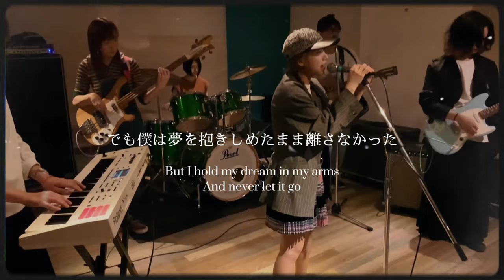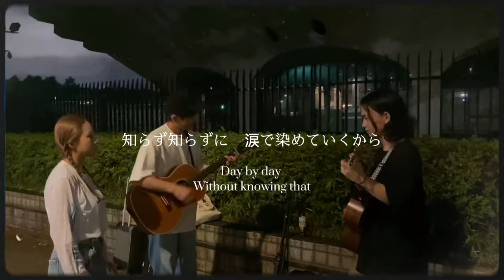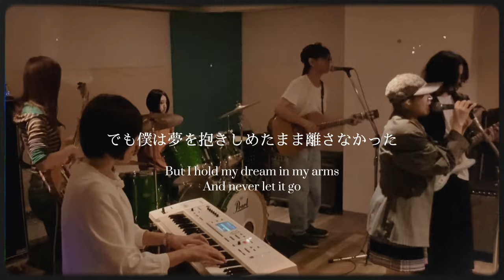今夜の月も… /群青トライアングル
いよいよオリジナル曲のフルバージョンが完成しました^ ^
これまでのものとはアレンジ(楽器の方々、素晴らしい)も違いますのでぜひフルバージョンを聴いてください☺️
伝わるように伝わるようにと強く想いつつ歌いました。未熟な私が歌ったことに意味があると信じてます！真っ白な風に打たれる少年のままでいたいです！私も色んなことに負けずに見上げて生きます、一緒に今夜の月を見上げて生きましょう！　by Vo.まい

All Music & Lyrics by カンナ
Arranged by カンナ
Sound director &Mix by Ryosuke Nishitani

Vocal.まい
Electric Guitarニシタニリョウスケ
Acoustic Guitar&Chorus カンナ
keyboard えりこ
Drumあやか
Bassじゅん（Support）